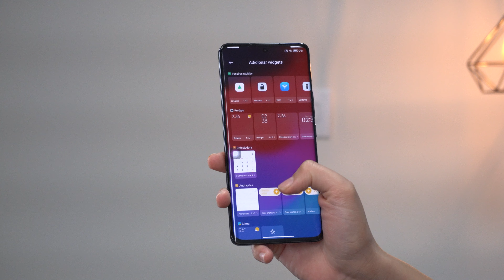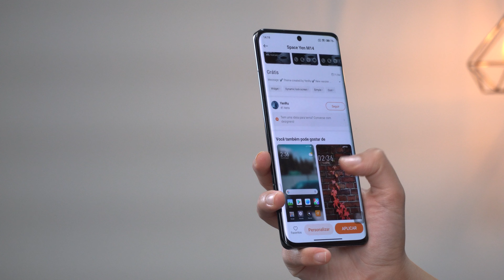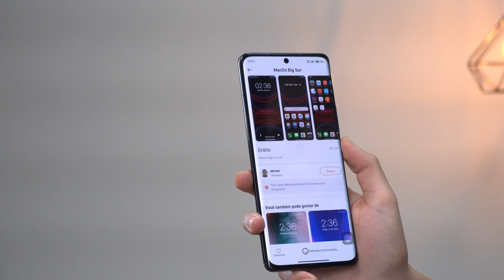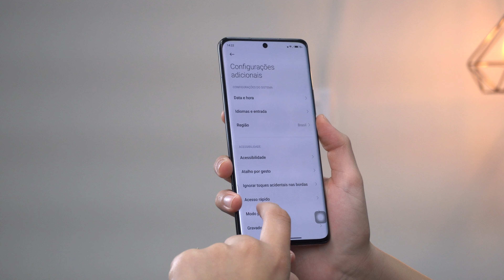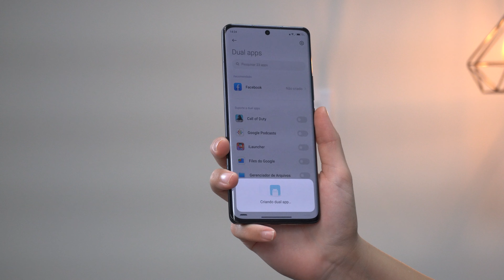7 Truques SECRETOS Xiaomi 13 PRO - Tudo que você NÃO SABIA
✅Xiaomi 13 PRO
Outras CORES